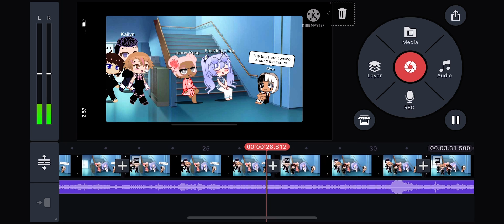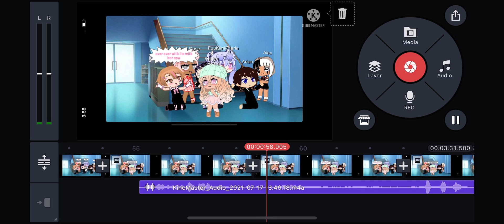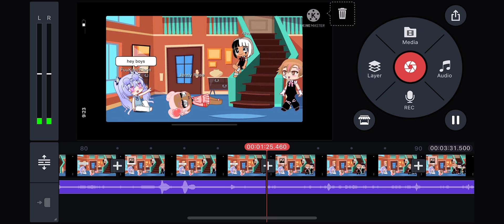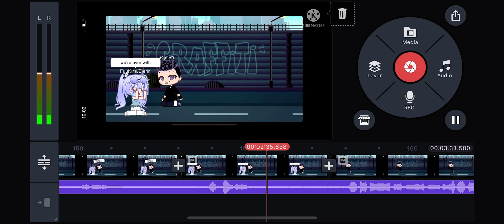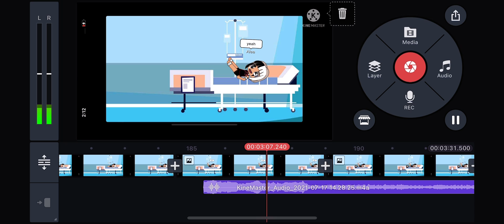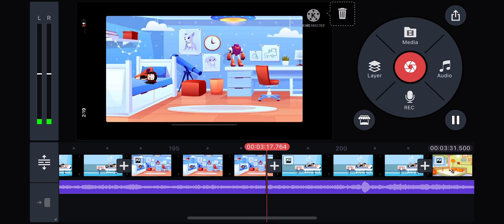July 17, 2021